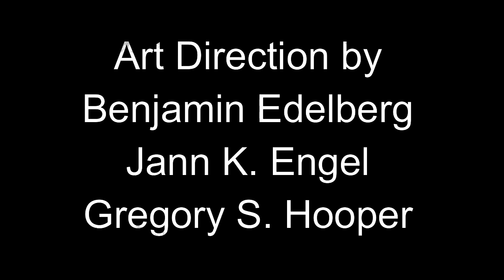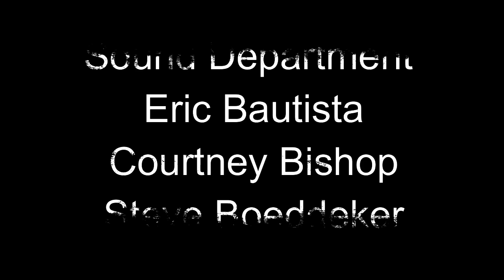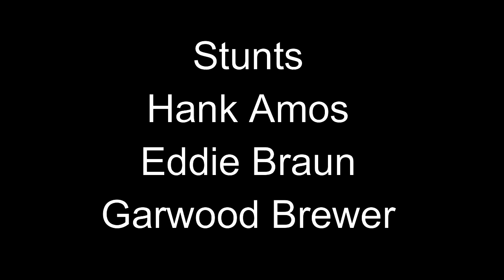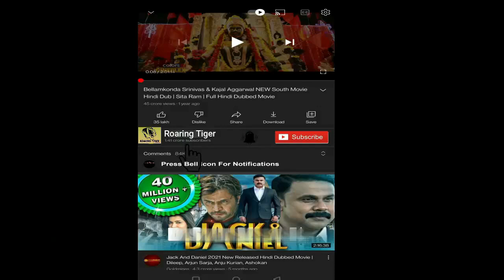The Avengers 2012 Movie || Robert Downey Jr., Chris Evans || The Avengers Movie Full Facts ReviewHD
The Avengers 2012 Movie || Robert Downey Jr., Chris Evans, Mark Ruffalo, Chris Hemsworth || The Avengers Movie Full Review

Marvel's The Avengers (classified under the name Marvel Avengers Assemble in the United Kingdom and Ireland),  or simply The Avengers, is a 2012 American superhero film based on the Marvel Comics superhero team of the same name. Produced by Marvel Studios and distributed by Walt Disney Studios Motion Pictures,  it is the sixth film in the Marvel Cinematic Universe (MCU). Written and directed by Joss Whedon, the film features an ensemble cast including Robert Downey Jr., Chris Evans, Mark Ruffalo, Chris Hemsworth, Scarlett Johansson, and Jeremy Renner as the Avengers, alongside Tom Hiddleston, Stellan Skarsgård, and Samuel L. Jackson. In the film, Nick Fury and the spy agency S.H.I.E.L.D. recruit Tony Stark, Steve Rogers, Bruce Banner, Thor, Natasha Romanoff, and Clint Barton to form a team capable of stopping Thor's brother Loki from subjugating Earth.